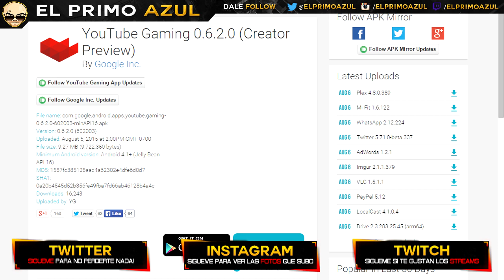YOUTUBE GAMING - EL RIVAL DE TWITCH YA ESTA DISPONIBLE PARA DESCARGA!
Hola Pelones!,  Youtube servicio de youtube, youtube gaming ya esta disponible para su descarga desde el dia de hoy!, link en la descripcion. Te pido un favor! Ayudame dandole Like y Compartiendo este video en twitter y/o facebook Gracias aprecio toda la ayuda de cada uno de ustedes! ❤

★▬▬▬▬▬▬▬★ALGO QUE RECOMIENDO★▬▬▬▬▬▬▬★

★▬▬▬▬▬▬▬★MUSICA DEL VIDEO AQUI★▬▬▬▬▬▬▬★

Cancion de intro: Primo industry Beat ♫♫
Cancion de fondo: Up_All_Night ♫♫
Cancion de Outro: Cold_Rise ♫♫

Esta cancion fue tomada de la Biblioteca de Youtube!